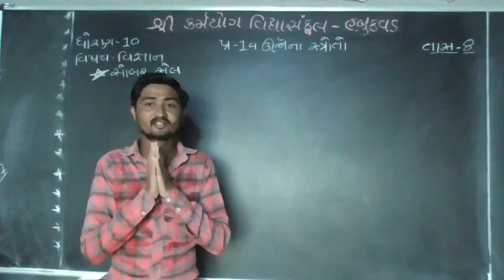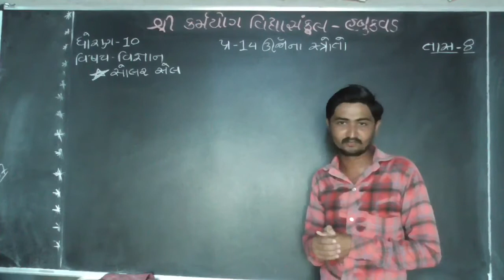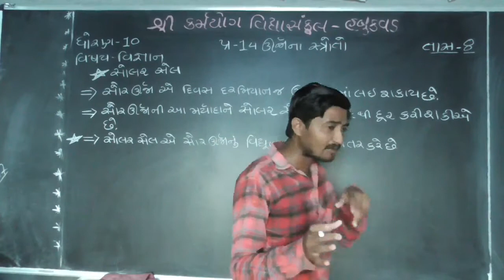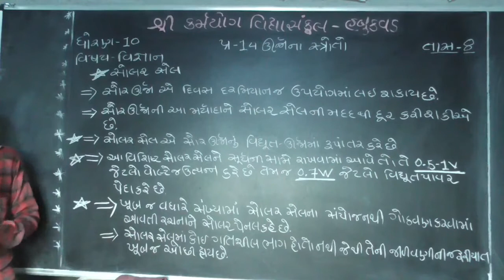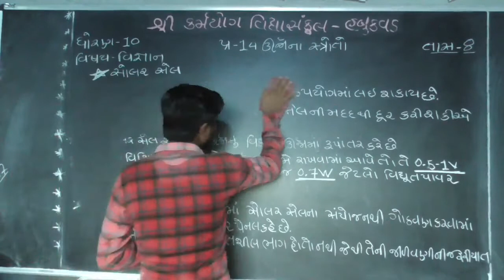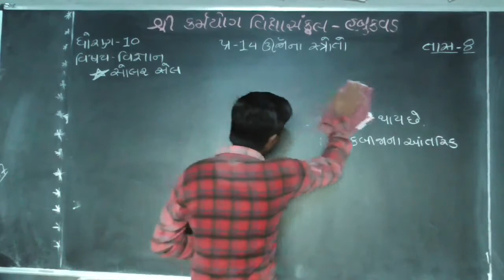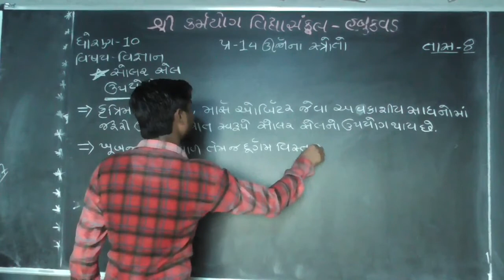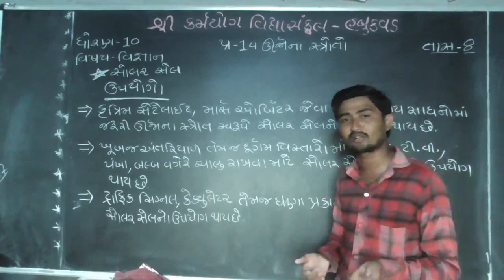karmyog school habukvad [std- 10 ] Sub - Science [chapter - 14 ]lecture –8